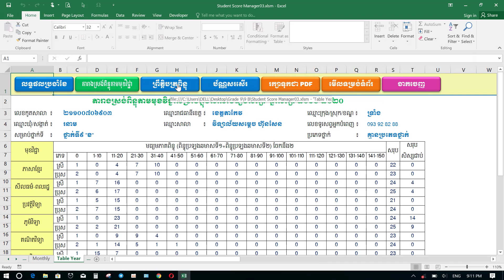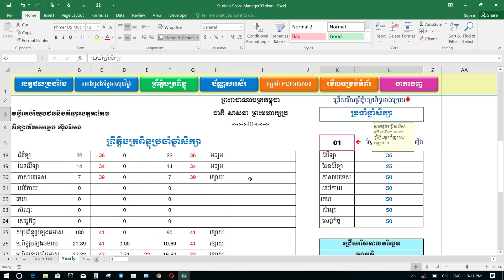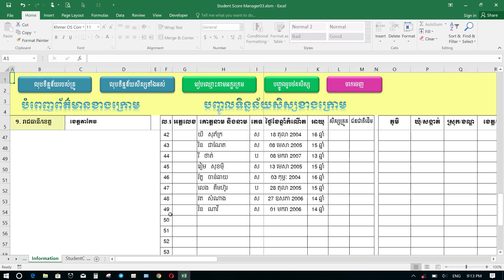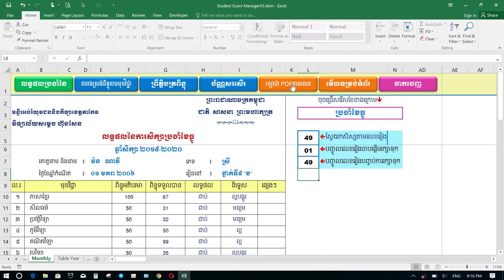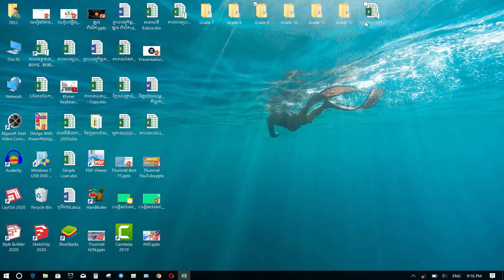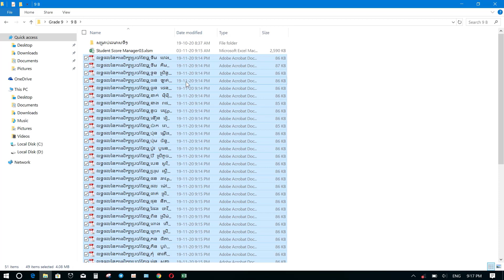របៀបរក្សាទុកលទ្ធផលសិក្សាឬសៀវភៅតាមដានការសិក្សាបានច្រើនសន្លឹក | Share Knowledge For You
សូមជម្រាបសួរ និងសូមស្វាគមន៍បងប្អូនប្រិយមិត្តសម្រាប់ការចូលមកកាន់ Channel YouTube LONG PISET ។ Channel LONG PISET មានបង្រៀនបងប្អូនពីវិធីសាស្ត្រ និងគន្លឹះល្អៗជាច្រើនទាក់ទងនឹងការប្រើប្រាស់កម្មវិធីផ្សេងៗក្នុងកុំព្យូទ័រ ។ នៅក្នុងការសិក្សាទាំងនោះ ខ្ញុំបានបែងចែកជាចំណុចសិក្សាដូចខាងក្រោម ៖
✔ សិក្សាពីរបៀបប្រើប្រាស់ និងរបៀបបង្កើតកម្មវិធីគ្រប់គ្រងពិន្ទុសិស្ស
✔ សិក្សាពីគន្លឹះសំខាន់ៗក្នុងការប្រើប្រាស់កម្មវិធី Microsoft Office
✔ សិក្សាពីគន្លឹះសំខាន់ៗមួយចំនួនអំពី YouTube